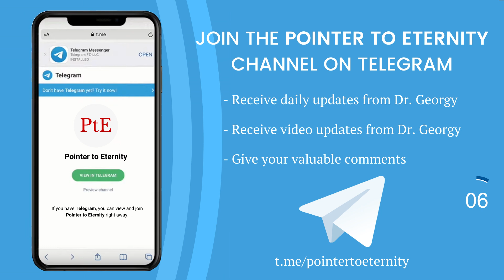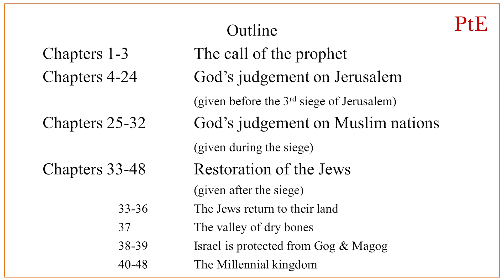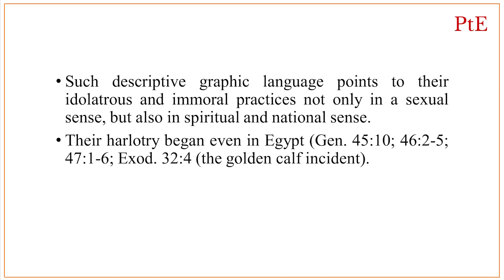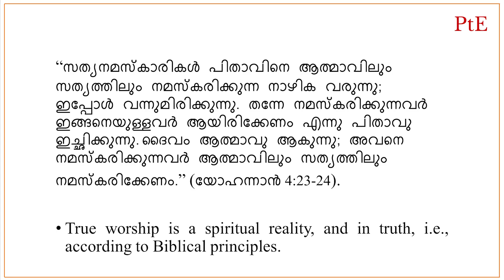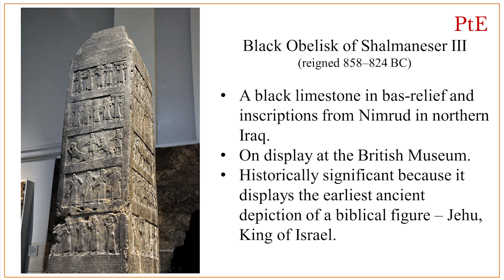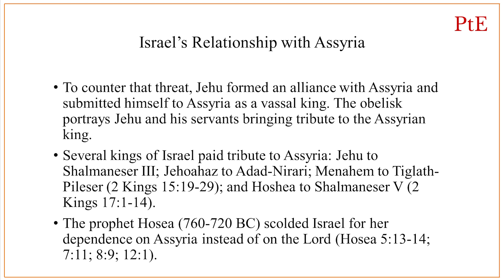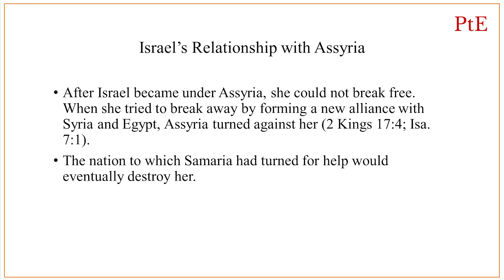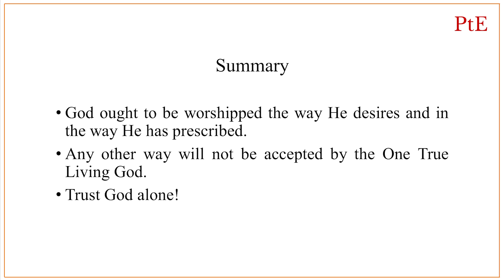യെഹെസ്കേൽ പ്രവചനം, ഒരു പഠനം - Chapter 23:1-10 || Session 34 || Pr. Dr. Georgy Mathew Alexios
ഈ സെഷനിൽ Pr. Georgy പങ്കുവെയ്ക്കുന്നത് യെഹെസ്കേൽ 23:1-10ൽ നിന്ന്:
➡️ശമര്യ ഒഹോലയായി, ആത്മീയ വേശ്യാവൃത്തിയിലേക്ക് പോകുന്നു

00:00 Opener
00:37 Intro
00:46 Study
23:00 Outro